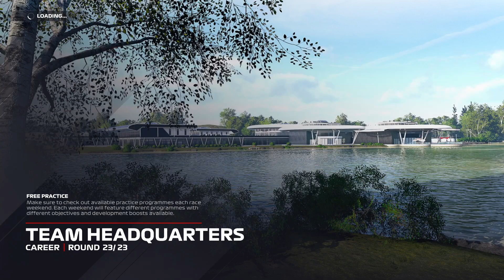F1 Season 1 Finale | BrakeGamer Plays F1 2021 Driver Career Mode Episode #35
Today we continue our journey in F1 2021 let's see how this goes!!!